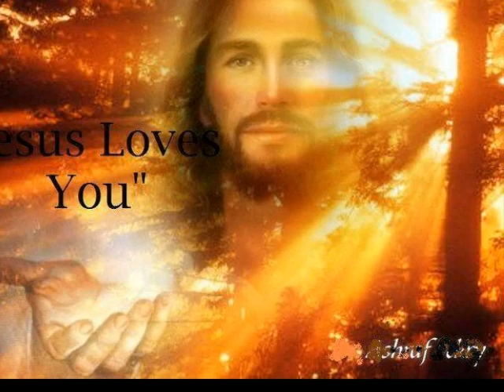679P I SAW ELVIS IN A UFO, NOT ELVIS.wmv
photos and song